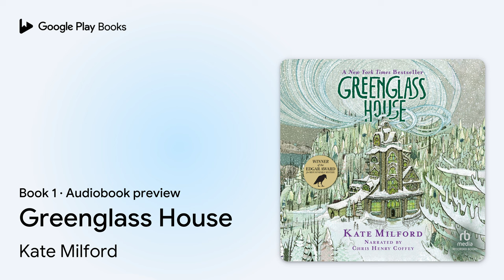Greenglass House by Kate Milford · Audiobook preview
Greenglass House
Authored by Kate Milford
Narrated by Chris Henry Coffey

0:00 Intro
0:03 Greenglass House
0:15 The Smugglers’ Inn
47:19 Meddy
1:10:22 Outro

BOOK DESCRIPTION

It's wintertime at Greenglass House. The creaky smuggler's inn is always quiet during this season, and twelve-year-old Milo, the innkeepers' adopted son, plans to spend his holidays relaxing. But on the first icy night of vacation, out of nowhere, the guest bell rings. Then rings again. And again. Soon Milo's home is bursting with odd, secretive guests, each one bearing a strange story that is somehow connected to the rambling old house. As objects go missing and tempers flare, Milo and Meddy, the cook's daughter, must decipher clues and untangle the web of deepening mysteries to discover the truth about Greenglass House-and themselves. Longlisted for the 2014 National Book Award for Young People's Literature

Kate Milford is originally from Annapolis, Maryland. She is the author of The Boneshaker, The Broken Lands, The Kairos Mechanism, Bluecrowne, and Greenglass House, which was long-listed for the National Book Award. She is also a New York Times Best Seller from 2016.

AUDIOBOOK DETAILS

Language: English
Publisher: Recorded Books
Published on: January 16, 2015
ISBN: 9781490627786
Duration: 11 hr, 41 min
Genres: Juvenile Fiction / Family / Adoption, Juvenile Fiction / Fantasy & Magic, Juvenile Fiction / Mysteries & Detective Stories, Juvenile Fiction / Paranormal, Occult & Supernatural, Juvenile Fiction / Social Themes / Friendship